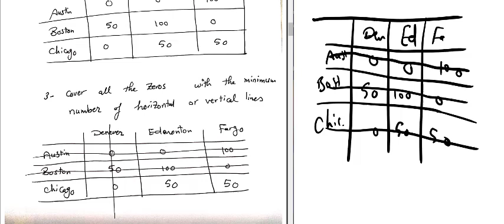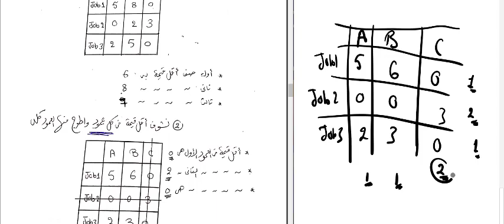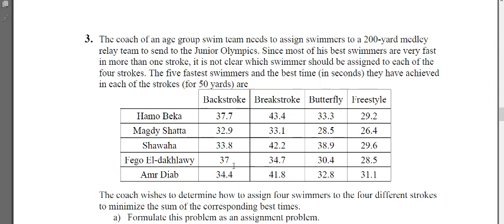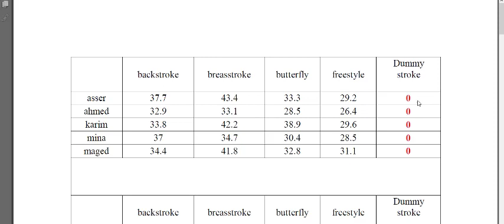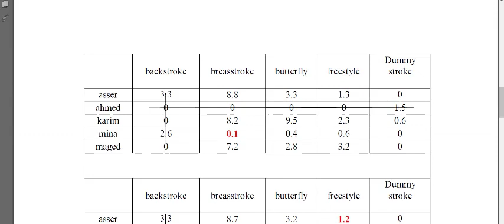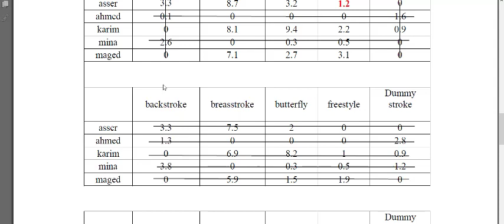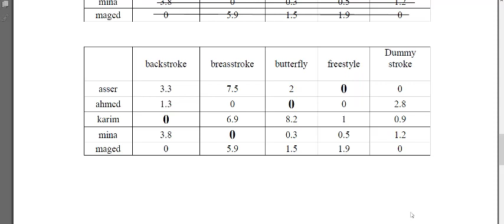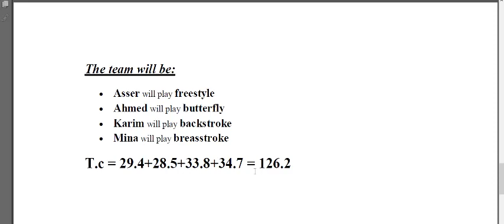Assignment-The Hungarian Method